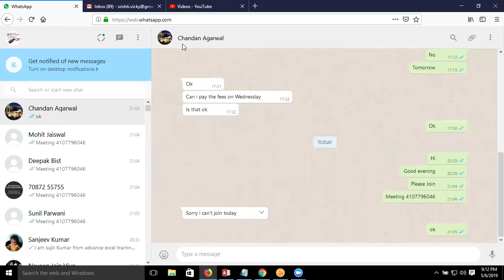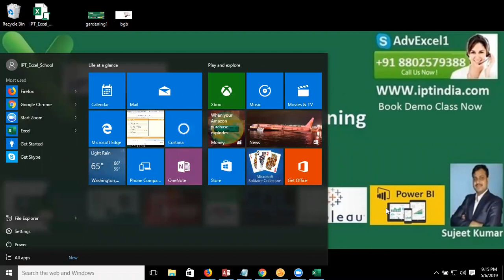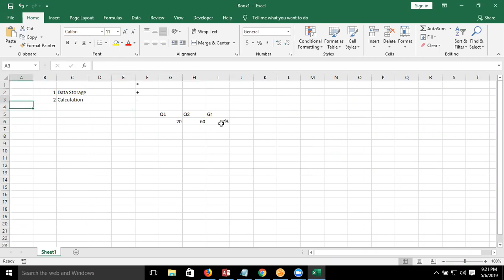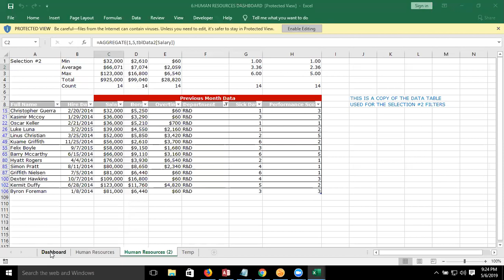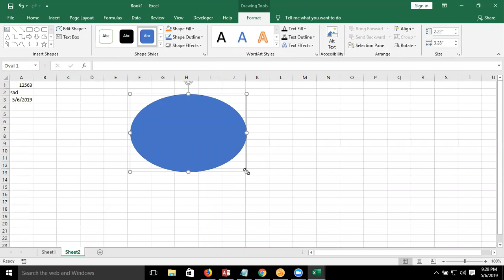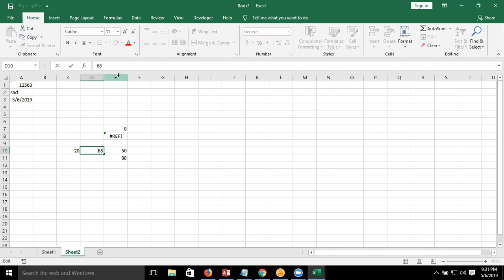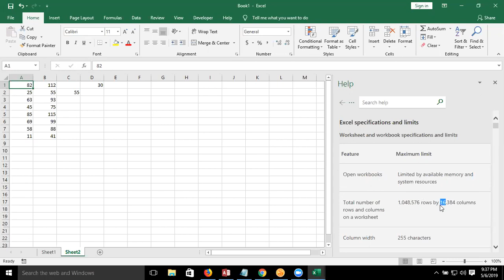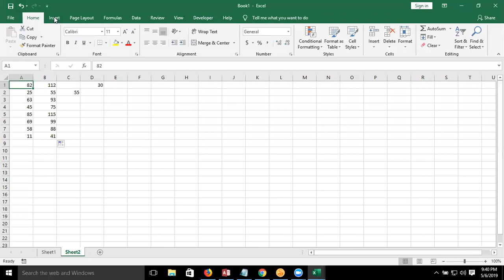First Class for Advance Excel Course